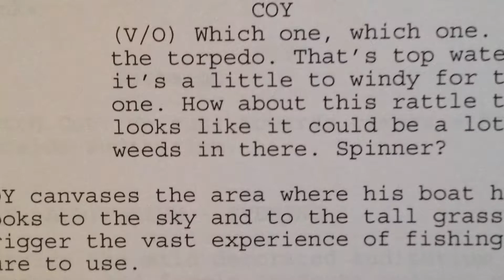THE LURE: Behind the Scenes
Find out the ins and outs about Option D Production's short film The Lure.  Interviews with Dan E. Tibbs, Noah Copeland and Miranda Fritts.